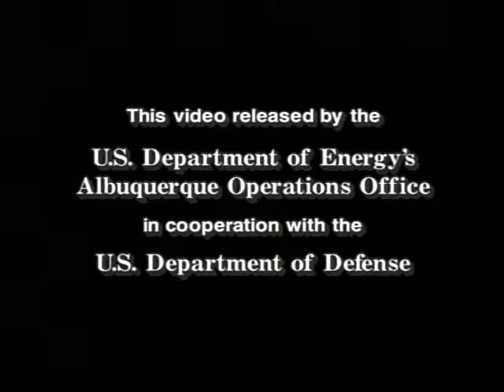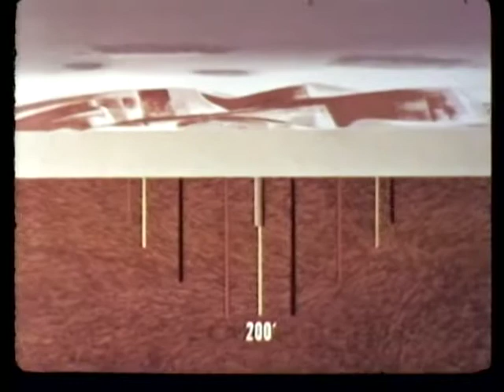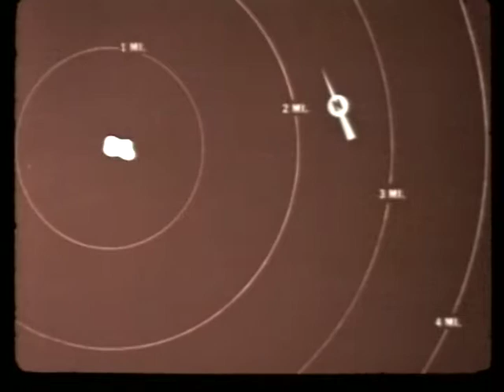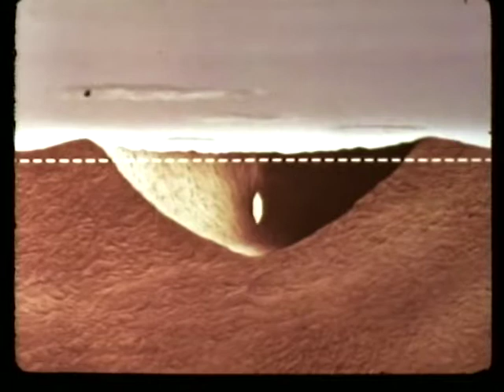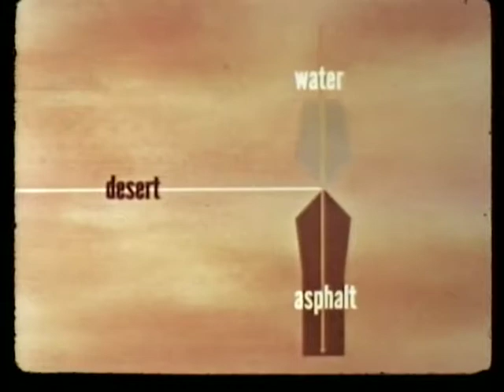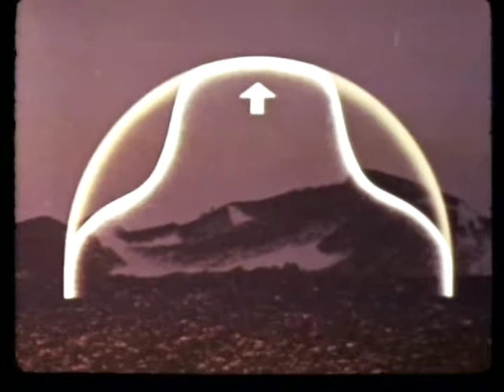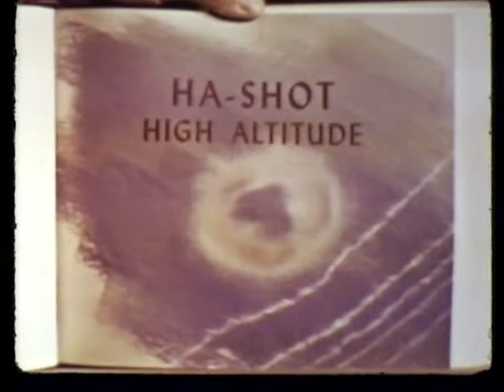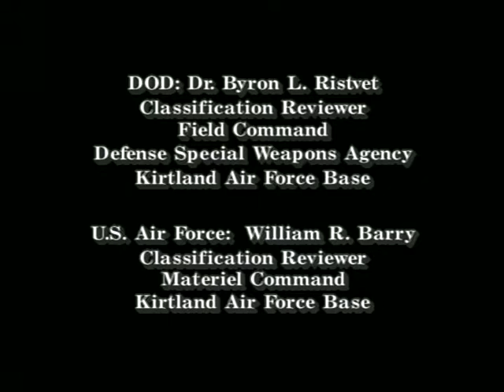Operation Teapot • Military Effects Studies (1955)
Nuclear Test Film - Operation Teapot by Department of Energy